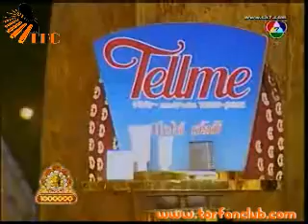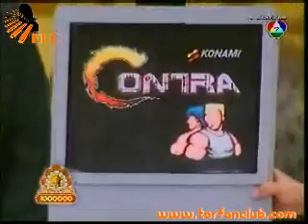ToR+@ชิงร้อยชิงล้าน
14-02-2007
Ch7